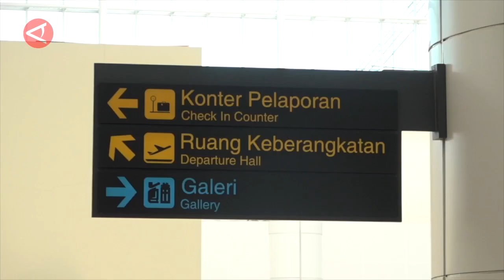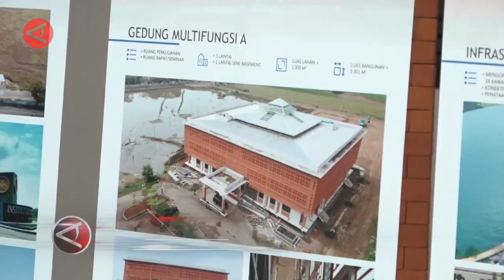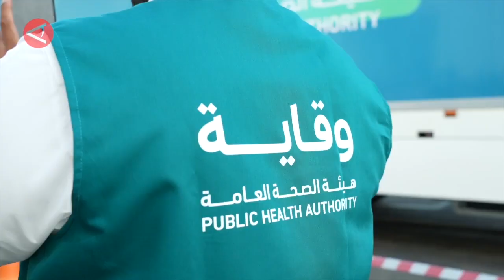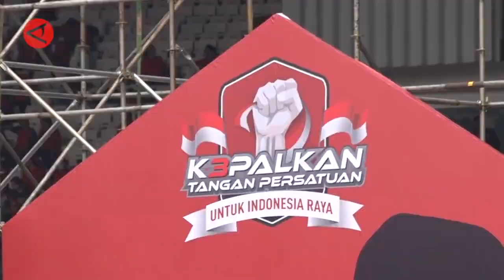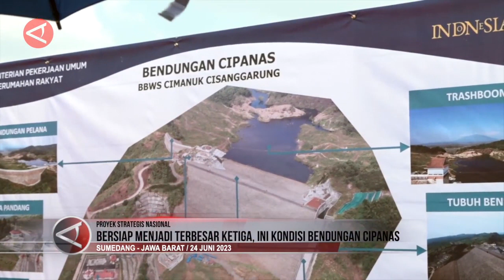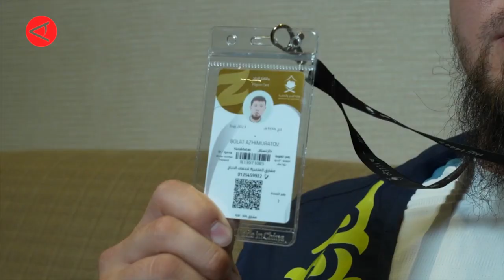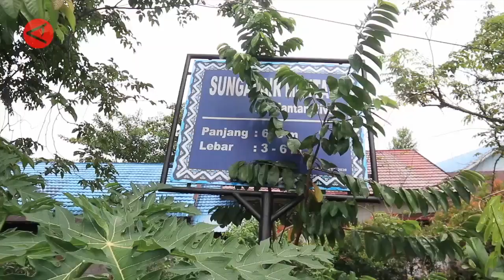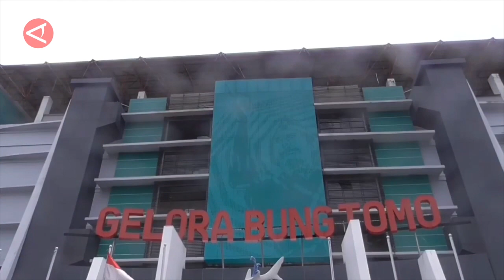BEJA ANTARA 26 JUNI 2023 FULL VIDEO